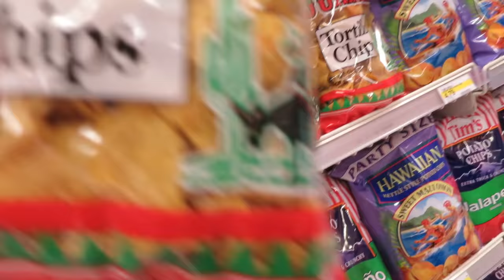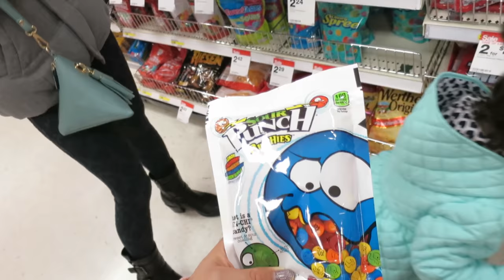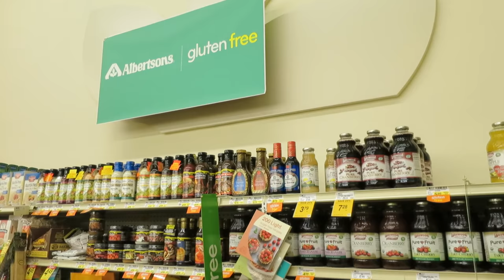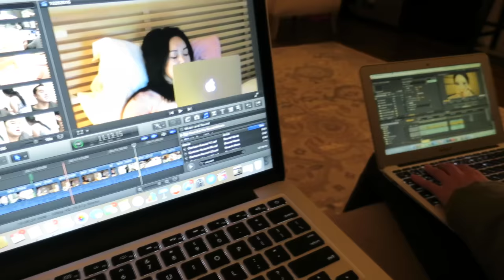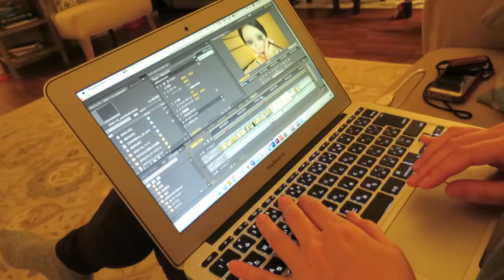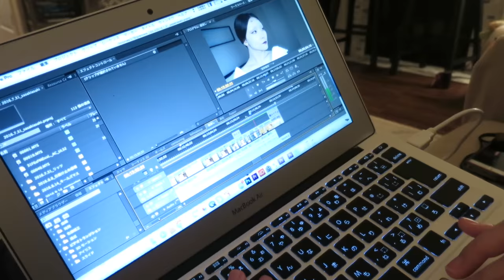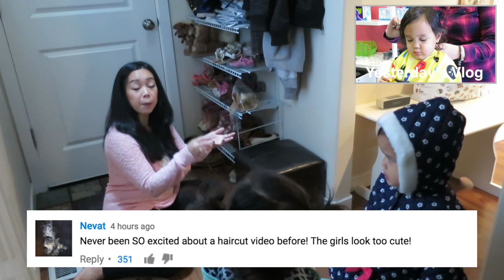TWINS GO SHOPPING! - October 26, 2016 - ItsJudysLife Vlogs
Snapchat! itsMommysLife

Judy's Links

Benji's Links

Vlog Camera We Use:

Blendtec Blender